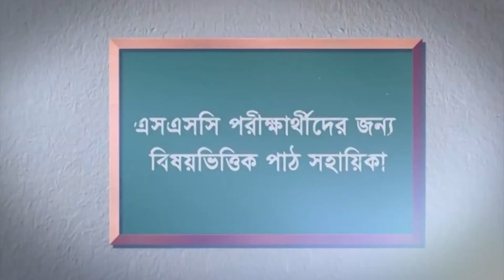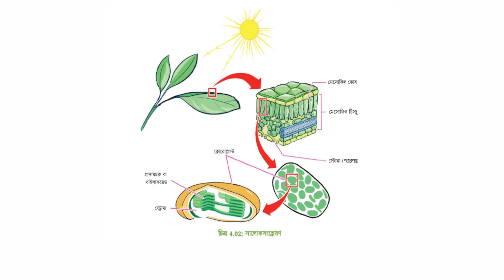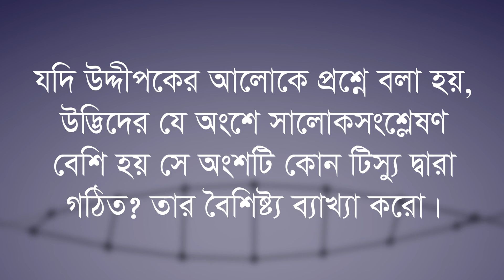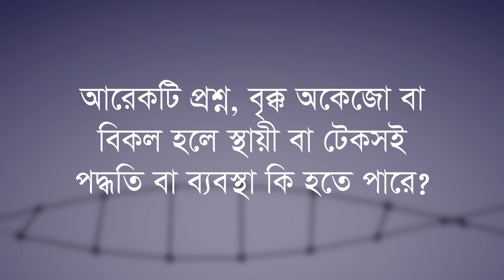অধ্যায়ভিত্তিক আলোচনা।। জীববিজ্ঞান।। পর্ব ০৫।।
মাননীয় প্রধানমন্ত্রী শেখ হাসিনার নির্দেশে ইতোমধ্যে চালু হয়েছে ‘ডিজিটাল পাঠ সহায়িকা’ কার্যক্রম। জীববিজ্ঞান এর অধ্যায়ভিত্তিক আলোচনা সম্পর্কে গুরুত্বপূর্ণ দিক-নির্দেশনা পেতে ভিডিওটি দেখুন এবং এসএসসি পরীক্ষার্থীদের সাথে শেয়ার করুন।